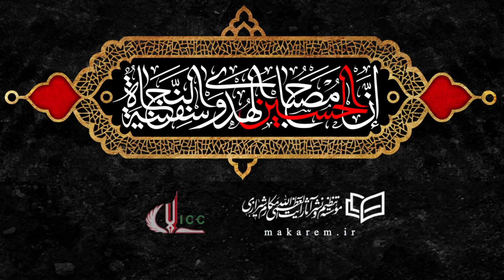Kisah Kesyahidan Abdullah Bin Hasan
Dana : (Untuk Nadzar, Hajat, Tabaruk)
*No rek Bank Mandiri 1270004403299 / BCA 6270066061 An Yayasan Islamic Cultural Center*